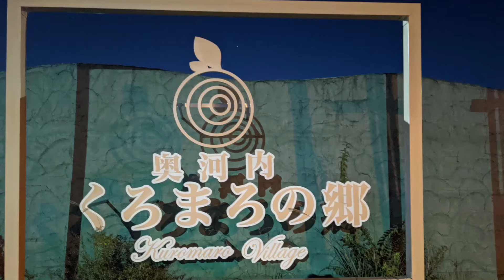【夜の】道の駅 奥河内くろまろの郷 車中泊 夜の様子 大阪府 河内長野市 1分で分かる #4